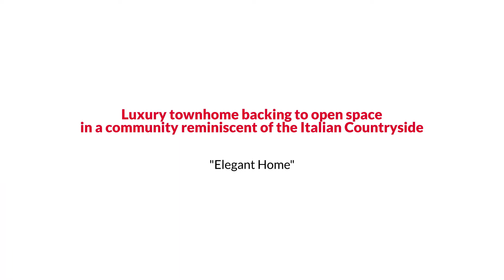Awesome Superior Townhouse Style Home for Sale $1.2M or Trade The Ribble Group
The Ribble Group Presents, Exclusive Home for Sale! 2966 Casalon Circle, Superior, CO 80027.

Luxury townhome backing to open space in a community reminiscent of the Italian Countryside. Welcome To Calmante! 75 Italian-inspired townhomes just minutes from Boulder, Flatirons shopping, and endless hiking/biking trails! This home is sitting in the most tranquil of places, nestled in the foothills of Superior. From its show home presentation to its thoughtful design, it offers high-end quality and valuable amenities. Low-maintenance living, several personal outdoor spaces to enjoy different times throughout the day. Step inside to discover tall ceilings, warm hand-scraped wood flooring, and an amazing open floorplan with space to spread out on the main floor with the option to sneak away with work in a designated office on the main level. The kitchen would make the best of chefs envious with the gorgeous stained maple cabinets, quartz counters, and stainless steel appliances.  Outside overlooks open space and has a large covered deck perfect for entertaining. 3 generous-sized bedrooms and 2 bathrooms upstairs along with the laundry room...smart design! The primary suite features high-end finishes and lots of designer touches as well as views of the open space and an enormous closet! WOW! The walkout basement has been finished by the builder for entertaining, with a large recreation room complete with a pool table which is included, a 3/4 bathroom, and a walk-out patio embracing views of the open space behind. This home was built with luxury in mind, and you'll feel as though you are being pampered in your own home. Turn-key ready and truly a pleasure to show as it is immaculately maintained with gorgeous appointments from the beautiful custom lighting to the quality finishes everywhere! Easy access to Boulder, Denver, Fort Collins, and beyond. Homes like this are a rarity and this one is sure to sell fast. Discover why this is the place you have dreamed about! Welcome, Home!!